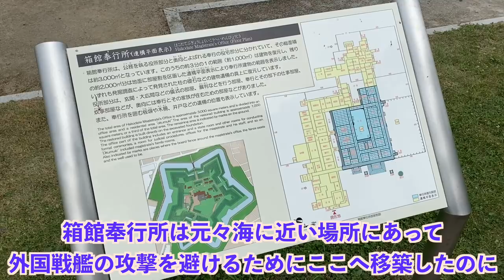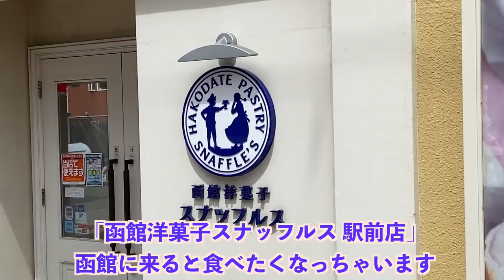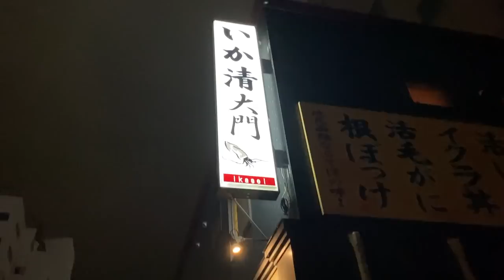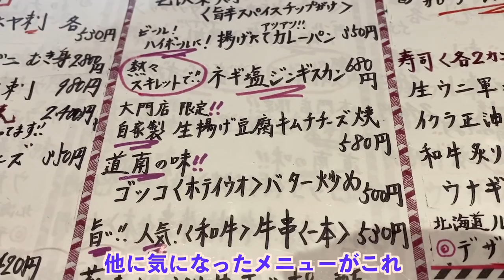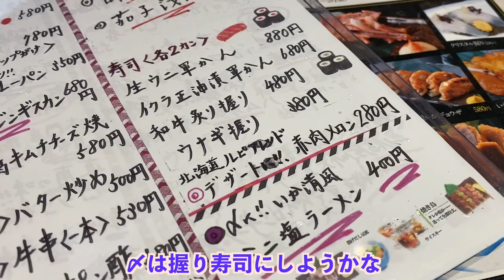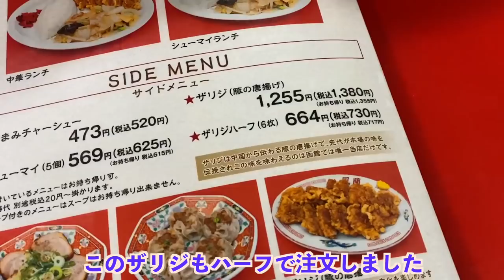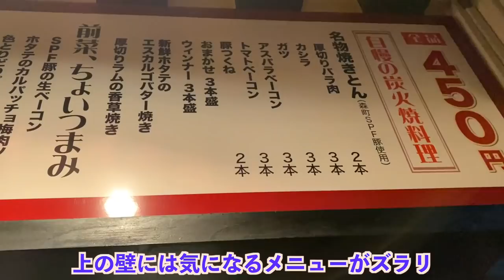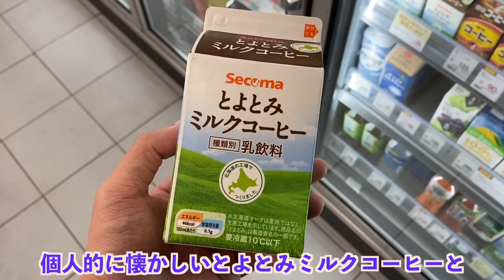【函館絶品グルメ】函館を満喫！ご当地名物食べ歩き旅行ひとり旅【独身男の出張メシ #53／北海道・函館出張編 第4夜】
今回は、函館出張2日目の後編をお送りします。
函太郎を出たあとは五稜郭を通って次のお店へ。ラッキーピエロやスナッフルスでデザートをいただきました。函館最後の夜は2日連続の活イカや塩ラーメンをいただき、ラストはセイコーマート、今回も函館らしいグルメを満喫させてもらいました♪ 五稜郭の紹介は旅行の参考になれば^ ^

次回は函館出張最終日。一日休みにして、新幹線に乗る直前まで色々食べ歩いてきました。次回もぜひご覧ください^ ^

0:00　五稜郭（旅行前に五稜郭観光が少し楽しくなる奉行所の豆知識を）
【参考】五稜郭タワー

2:59　🔶ラッキーピエロ 五稜郭公園前店（名物のラッキーガラナフロートを、シルクソフトクリームがやたらと美味でした）

5:52　🔶函館洋菓子スナッフルス 駅前店（店内で函館土産の定番「チーズオムレット」と一緒にケーキをいただきました）

9:22　🔶いか清 大門（活イカ刺しやクリスタル握りをはじめ、絶品イカ料理がいただける居酒屋）

16:44　🔶鳳蘭（1950年創業、伝統的な函館塩ラーメンを提供する中華料理屋）

19:29　🔶箱舘バル（SPF豚を取り扱う大門横丁内にあるバル）

23:26　🔶セイコーマート 函館松風店

【他の出張シリーズもぜひご覧ください^ ^】